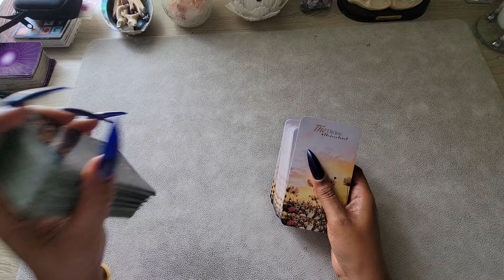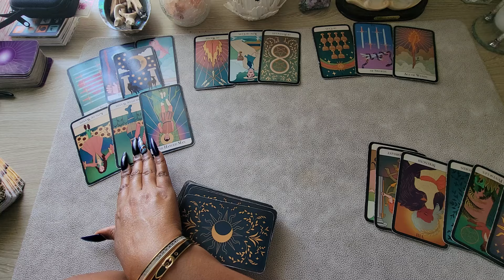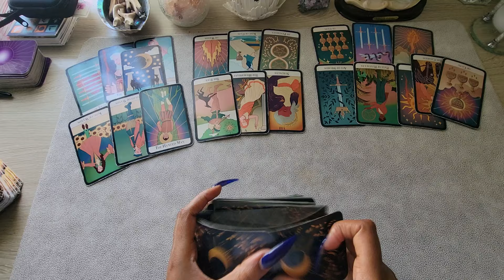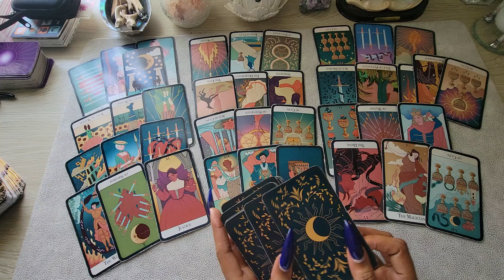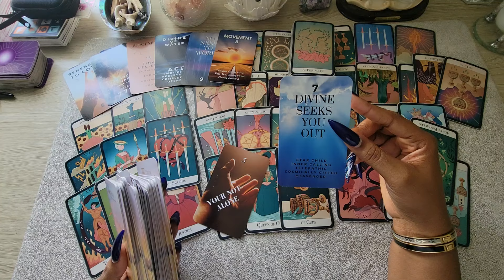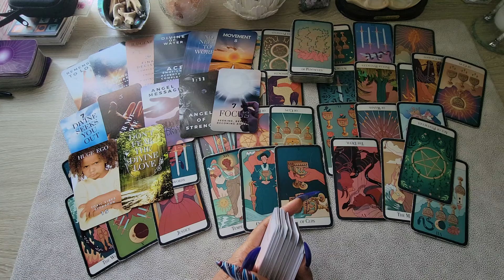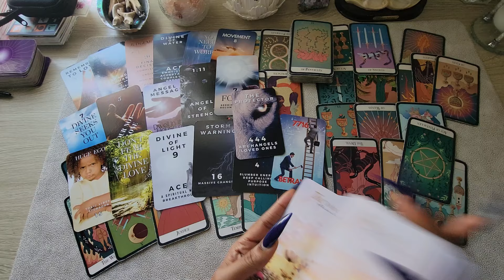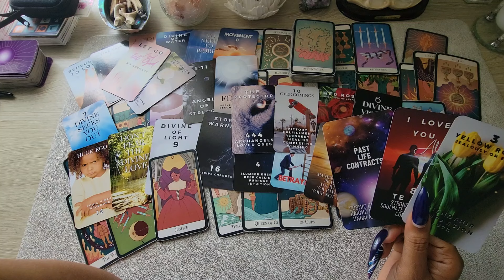GEMINI♊️ "YOUR WINNING AND THEY HATE YOU FOR IT! U NEED TO PREPARE YOURSELF FOR THIS!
*Available Sessions*